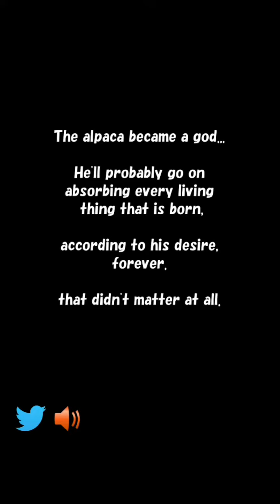Alpaca Evolution God Ending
Want to see more Cocosola inc games? Check them out in the app store, it’s easy just type “cocosola inc” in the search bar!!!